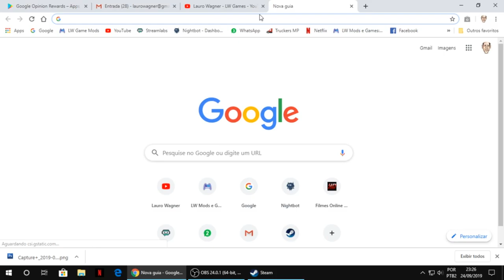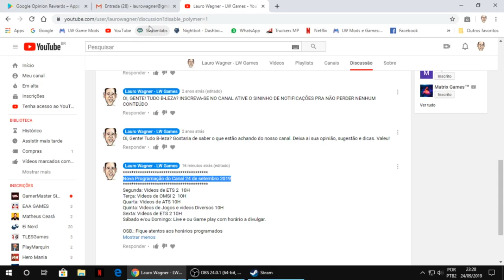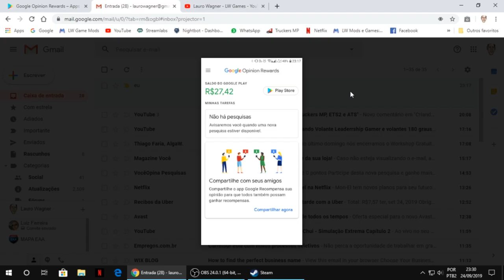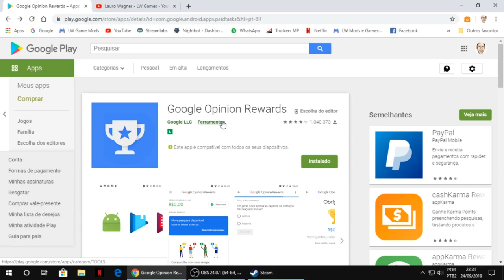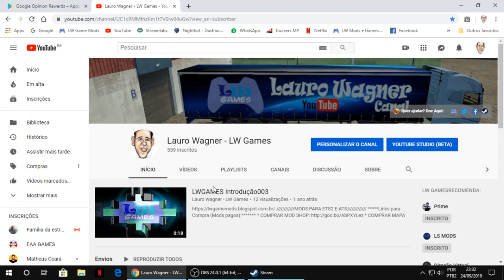Nova Programação e Divulgando APP Google Opinion Rewards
ATS e ETS2 v1.35 Versão Oficial + Logitech G27
Nova Programação do canal
Aplicativo Google Opinion Rewards

Segunda: Videos de ETS 2  10H
Terça: Videos de OMSI 2  10H
Quarta: Videos de ATS 10H
Quinta: Videos de Jogos e videos Diversos 10H
Sexta: Videos de ETS 2 10H
Sábado e/ou Domingo: Live e ou Game play com horário a divulgar.

OSB.: Fique atentos aos horários programados

SITE DE MODS PARA DOWNLOAD